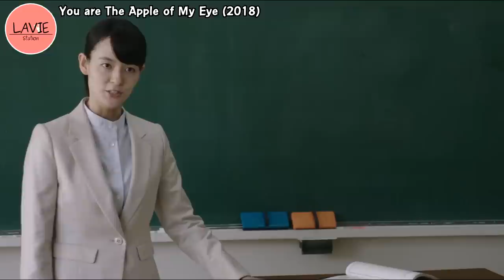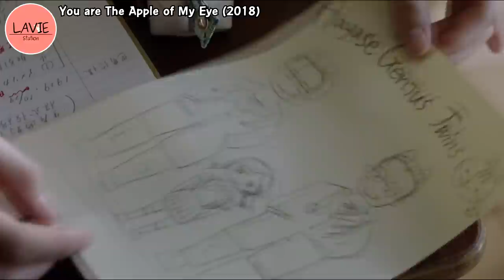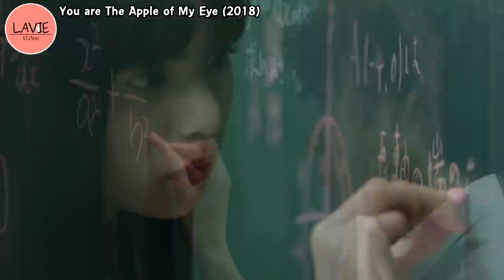[สถานีสปอย] เธอแอบชอบผม ผมก็แอบชอบเธอ l ลาวี่ สเตชั่น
เรื่อง : Ano koro, kimi wo oikaketa / You Are The Apple of My Eye (2018)

พระเอก โคสุเกะ - Yuki Yamada ฮายาเสะ มานะ - Asuka Saito วง Nogizaka46
ยูทาโกะ - Honoka Matsumoto โนเฮ - Takara Sakumoto
เคนโตะ - Naoki Kunishima  โคโตเนะ - Keisuke Nakata
คาสุกิ - Ryosuke Yusa

สามารถติดตามข่าวสาร ลาวี่ สเตชั่น หรือติดต่องาน : ให้เสียง หรือ ลงโฆษณา ได้ที่

เพื่อนๆสามารถสนับสนุนและเป็นกำลังใจให้กับ ลาวี่ สเตชั่น ได้ที่
พร้อมเพย์/Truewallet : 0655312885